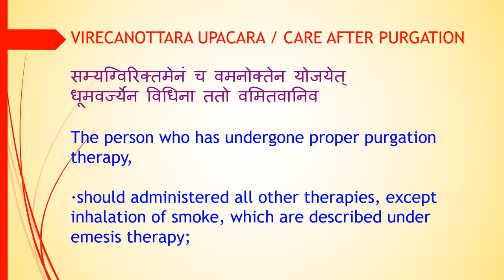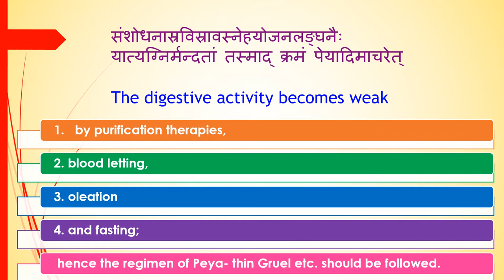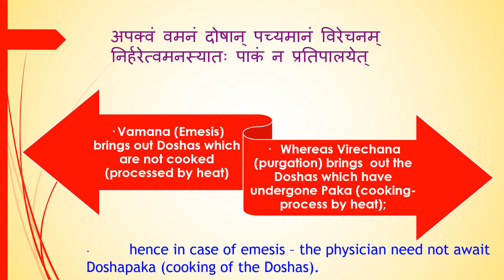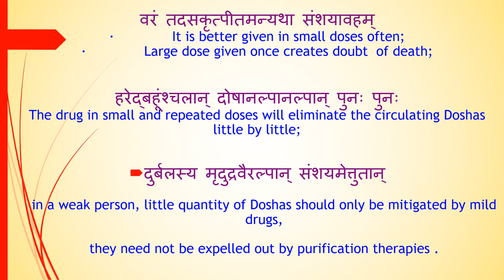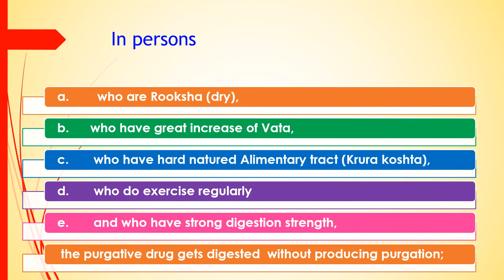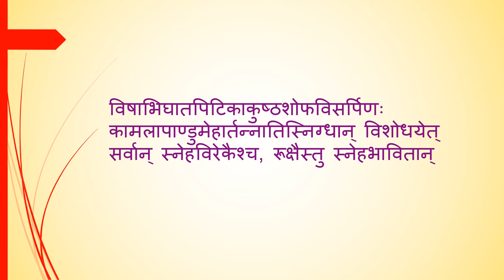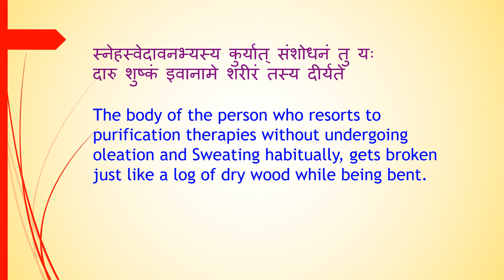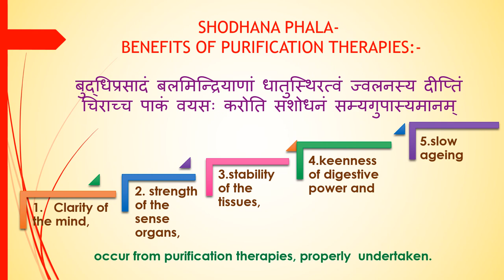18 VAMANA VIRECHANA VIDHI ADHYAYA PART 3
18  VAMANA VIRECHANA VIDHI ADHYAYA PART 3 - ASHTANGA HRIDAYA SUTRASTHANA